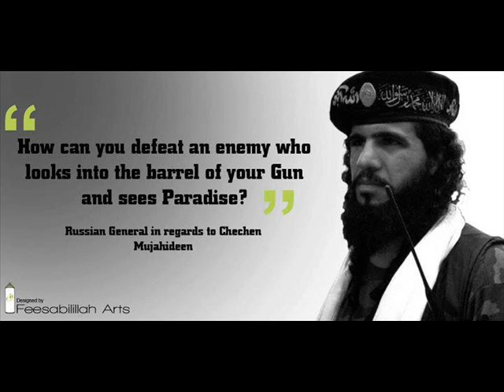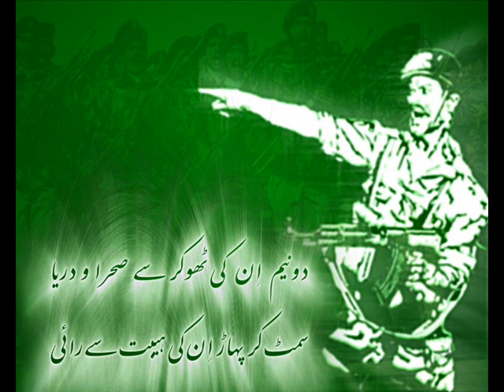syez zaid hamid